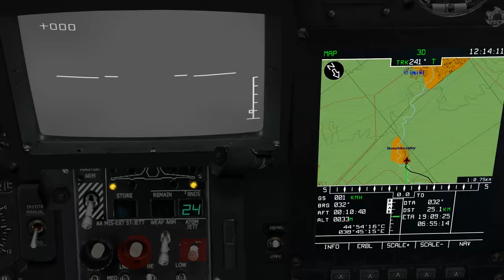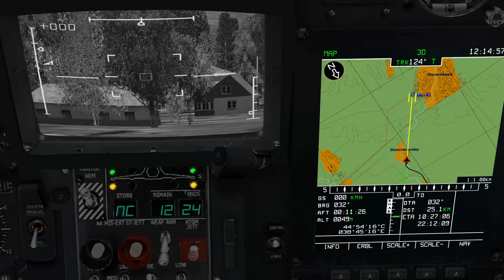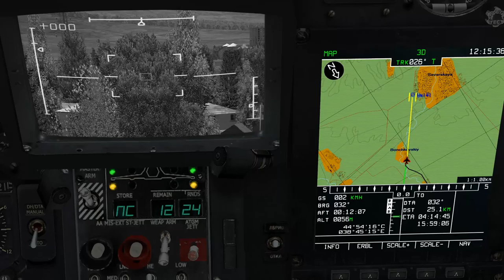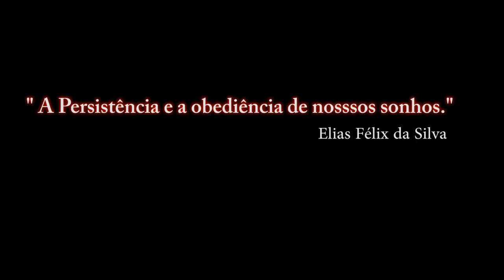DCS - KA-50 Black Shark - Patrulha Aérea